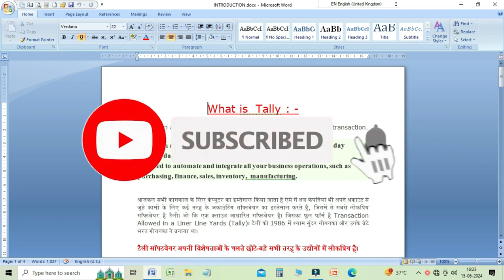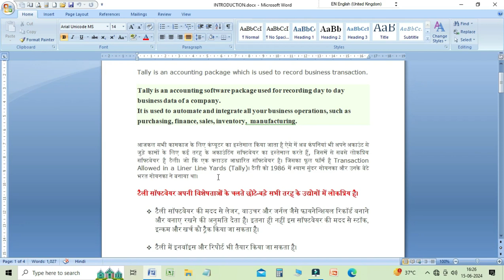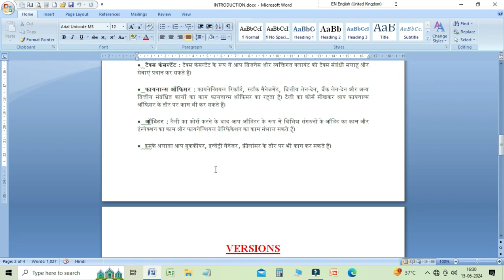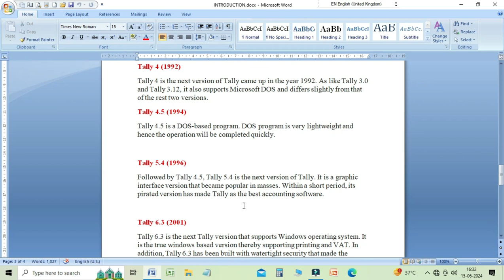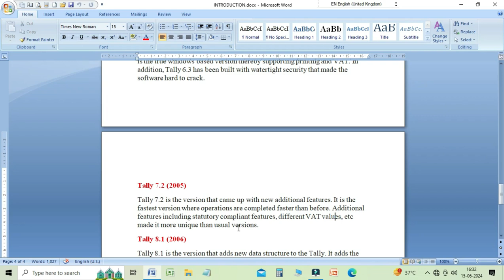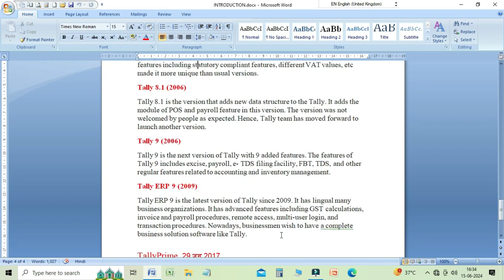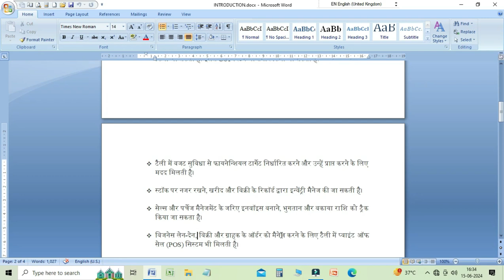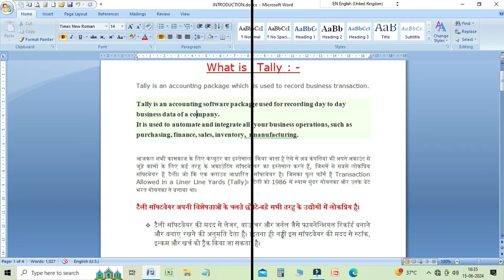What is Tally? | Comprehensive Introduction & Benefits Explained in Tally.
In this video learn about Introduction to Tally.

Welcome to our Tally video!

We give a thorough introduction to Tally, one of the most widely used accounting software programmes, in this video. Whether you're a student, accountant, or business owner, knowing Tally can greatly improve your ability to handle your finances.

You're going to learn:
an explanation of Tally's goals and importance in the business sector.

Overview of Tally:
 A user-friendly overview of Tally's features and capabilities for beginners.

Benefits of Using Tally:
Learn about the main benefits of Tally, such as effective accounting procedures and financial management, among others.

Is video me aap Tally Introduction ke bare me janenge. Is video me Tally kyu sikhte hai ke bare me bataya hai. Tally kya hota hai. Tally kyu sikhte hai. Tally hame kyu sikhne chaiyae. Tally kaha kaha kam ata hai or tally se kya fayada hai. Tally ka version hai. Tally kyu padhe.  Tally eak accounting software hai jiski madad se hum businees ke accountingko maintaion karte hai.

How to use Tally. How to do work in tally. What is tally? Tally introduction. Benefits of tally course. How to learn tally. What is tally in hindi. This video series can help you be a good account and get a job. What are the benefit of learning tally?

Is video me tally introduction ke bare me bataya hai. Asha karte hai apko ye video pasand ayaga.
                        Agar aap bhi tally karna chahte hai to video jarur dekhe.

Learn Basic Computer like :
AND other courses.